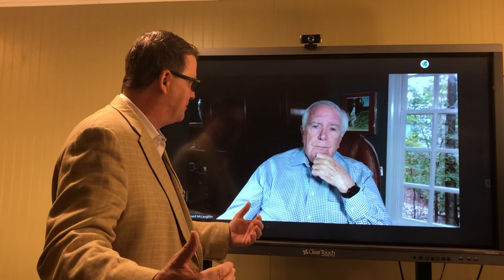The End Of The Day With Ray! Talking With Industry Great Ed McLaughlin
Ed and I discussing the Document Imaging Industry